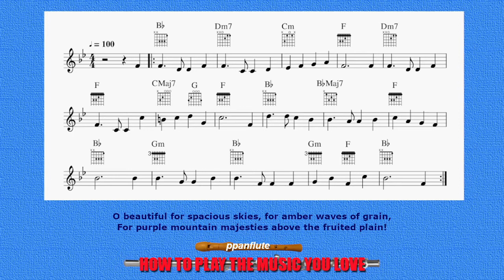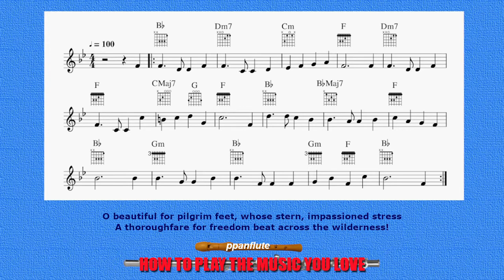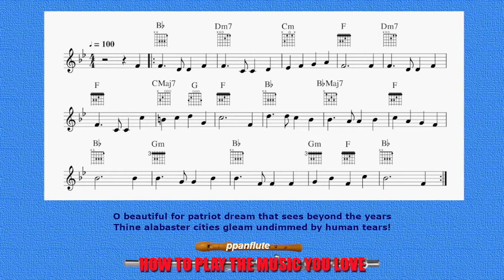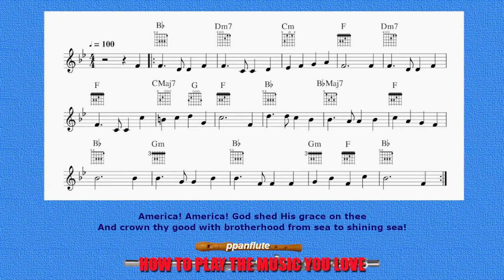AMERICA THE BEAUTIFUL (Free SHEET MUSIC, LYRICS & GUITAR CHORDS - Flute/Recorder Cover)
This is a Cover and Tutorial for "AMERICA THE BEAUTIFUL" with sheet music, original lyrics and guitar chords. Our goal is to bring you the most meaningful and touching music ever written, be it Classical, Traditional, Modern, Inspirational, Popular, etc. Our tutorials can be used for any melodic instrument: flute, recorder, oboe, clarinet, saxophone, etc.

FEATURED VIDEOS

(Free SHEET MUSIC, LYRICS & GUITAR CHORDS
(Flute/Recorder Cover)

SONG'S AUTHORS

ENGLISH LYRICS

O beautiful for spacious skies, for amber waves of grain,
For purple mountain majesties above the fruited plain!
And crown thy good with brotherhood from sea to shining sea!

O beautiful for pilgrim feet, whose stern, impassioned stress
A thoroughfare for freedom beat across the wilderness!
America! America! God mend thine every flaw,
Confirm thy soul in self-control, thy liberty in law!

O beautiful for heroes proved in liberating strife,
Who more than self their country loved and mercy more than life!
America! America! May God thy gold refine,
Till all success be nobleness, and every gain divine!

O beautiful for patriot dream that sees beyond the years
Thine alabaster cities gleam undimmed by human tears!

UPLOAD SCHEDULE